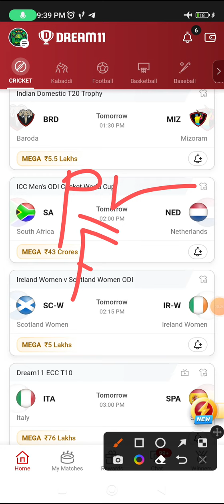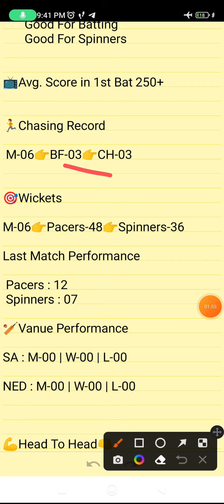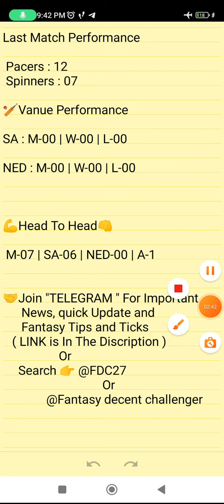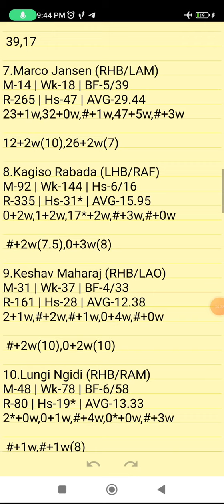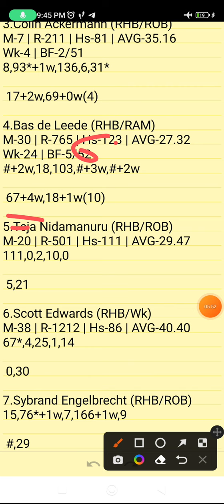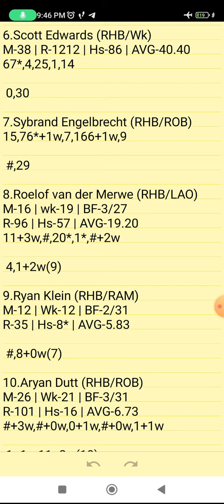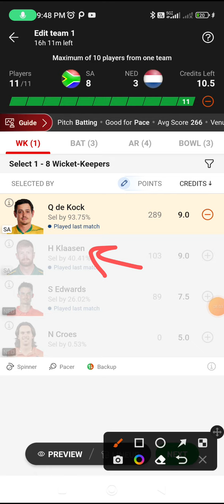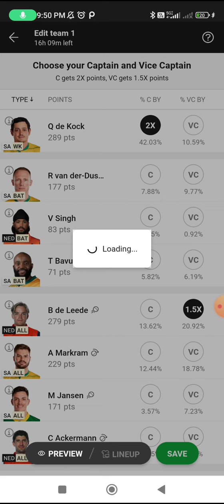SA VS NED | SA VS NED DREAM11 TEAM PREDICTION | ICC Men's Odi Cricket World Cup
SA VS NED Today Match Prediction
SA VS NED Players Records
SA VS NED Match Prediction
SA VS NED Players Stats
SA VS NED Team
SA VS NED SL Team
SA VS NED Dream11 Winning Team
SA VS NED Dream11 Prediction
SA VS NED  MATCH ANALYSIS DREAM11
SA VS NED GL BOB Team
SA VS NED
SA VS NED DREAM1TEAM
SA VS NED DREAM11 TEAM PREDICTION
SA VS NED TODAY MATCH
SOUTH AFRICA VS NETHERLAND
ICC MEN'S ODI CRICKET WORLD CUP

SA VS NED | SA VS NED DREAM11 TEAM PREDICTION | SA VS NED DREAM11 | ICC Men's Odi Cricket World Cup